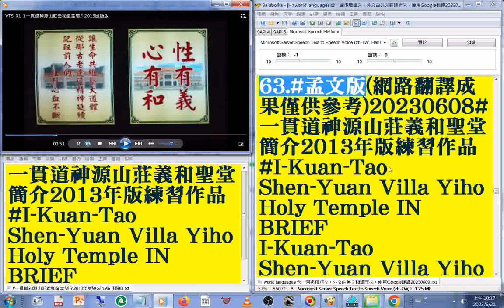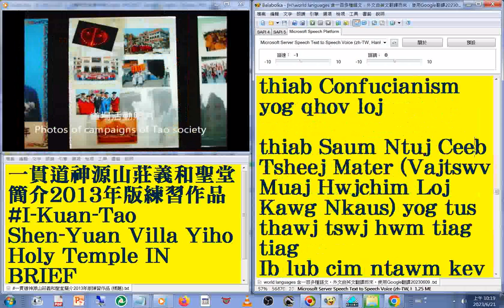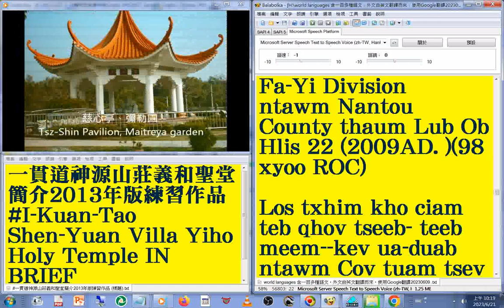63#孟文 版#國語 發音#中英對照 字幕#world languages 含一百多種語文，外文由英文翻譯而來，使用Google翻譯20230613#一貫道神源山莊義和聖堂簡介2013年版練習作品